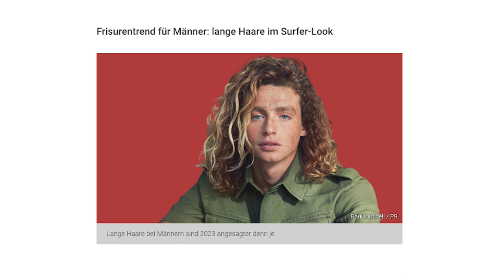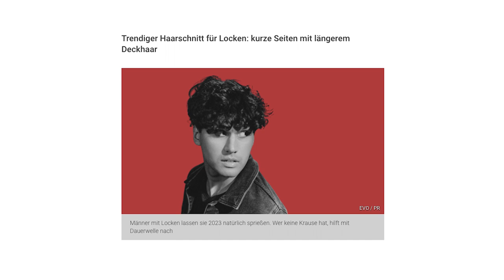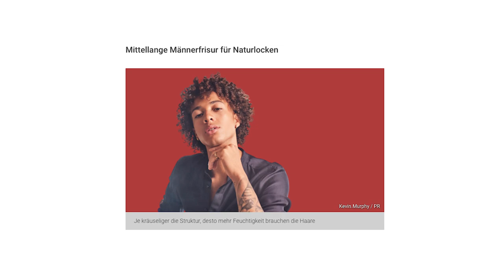MÄNNERFRISUREN 2023 ● TRENDFRISUREN für MÄNNER 2023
Hey Leute
neues Jahr, neue Trendfrisuren für das Jahr 2023. Im heutigen Video geht es um die "Männerfrisuren 2023" bzw. die "Trendfrisuren 2023" für Männer. Ich stelle euch einige "Trendfrisuren" vor, die im Jahr 2023 mit sehr großer Wahrscheinlichkeit getragen werden. Egal ob lange Haare, kurze Haare oder lockige Haare, bei den "Männerfrisuren 2023" bzw. den "Trendfrisuren 2023", wirklich für jeden Mann was dabei. Es ist also die perfekte Gelegenheit sich die Haare mal wieder lang wachsen zu lassen oder nach langer Zeit mal wieder kurz zu schneiden, je nachdem in welcher Situation man sich befindet. Ich denke das die "Männerfrisuren 2023" bzw. "Trendfrisuren 2023" in diesem Jahr sehr vielfältig sind. Es ist schwer zu sagen, welche Frisur denn jetzt tatsächlich DIE Trendfrisur sein wird, aber das Jahr 2023 hat auch gerade erst begonnen. Ich zeige euch anhand von Bildern, was meiner Meinung nach die "Trendfrisuren 2023" bzw. "Männerfrisuren 2023" sein werden. Ich hoffe ich konnte euch mit diesen "Männerfrisuren" und "Trendfrisuren" dazu inspirieren, im Jahr 2023 einfach mal was neues auf dem Kopf auszuprobieren. Schreibt gerne in die Kommentare, welche "Trendfrisur" bzw. "Männerfrisur" euch am besten gefallen hat und welche "Trendfrisur" bzw. "Männerfrisur" ihr euch in diesem Jahr machen möchtet. Schreibt auch gerne in die Kommentare, welche "Männerfrisuren" bzw. "Trendfrisuren" es eurer Meinung nach im Jahr 2023 geben wird. Ich bin gespannt was ihr von diesen "Trendfrisuren 2023" bzw. "Männerfrisuren 2023" haltet und wünsche euch viel Spaß beim Schauen meines Videos zu den "Trendfrisuren" bzw. "Männerfrisuren", im Jahr 2023. :)